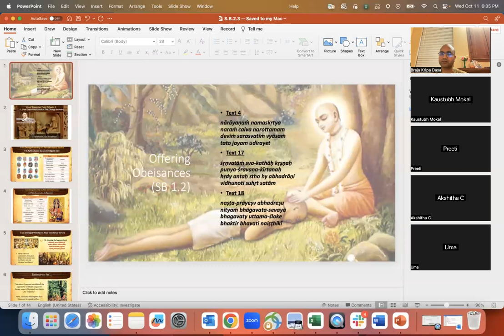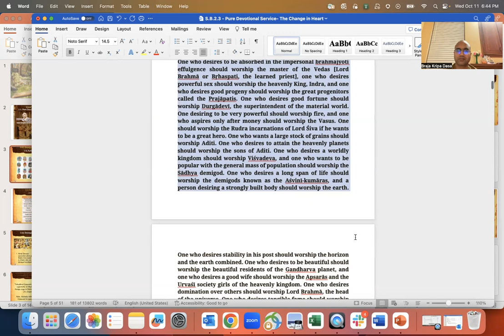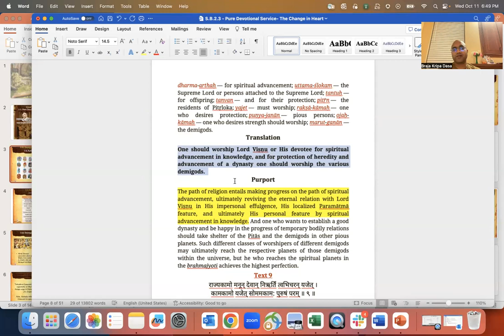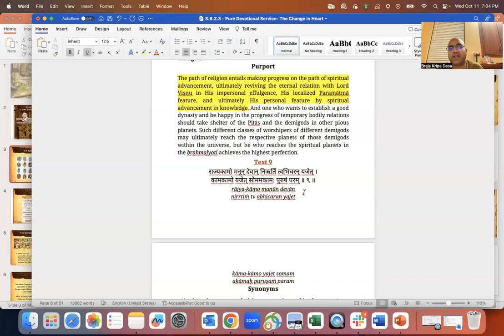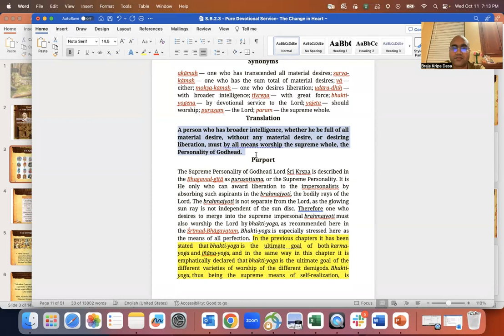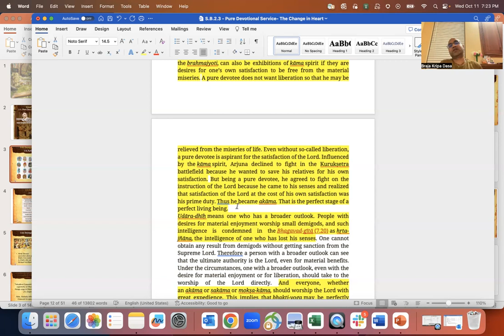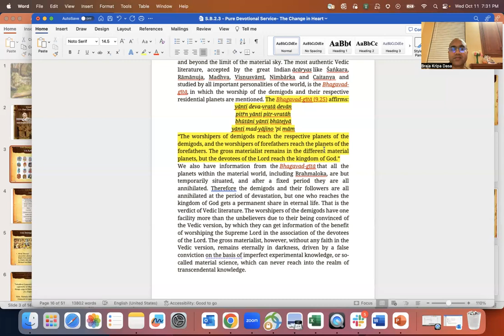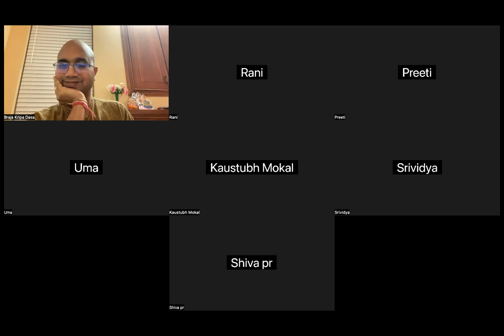Srimad Bhagavatam Canto 2 Chapter 3 Verses 1 to 12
Pure devotional service: The change of heart